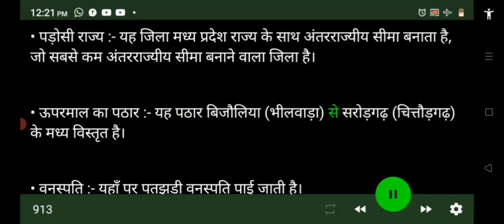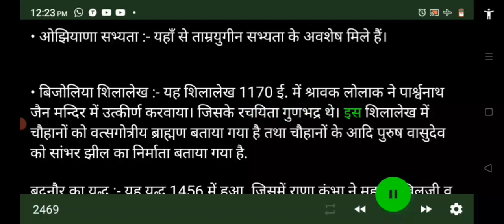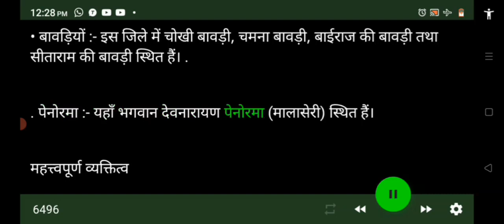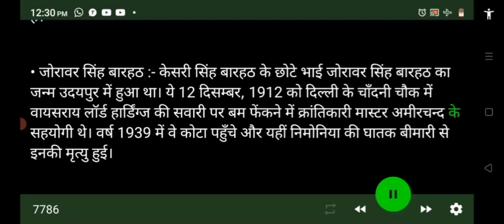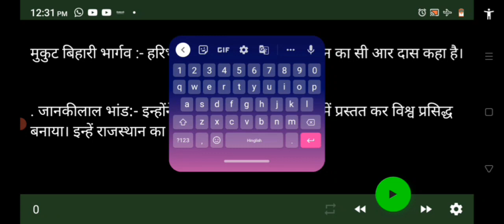7 भीलवाड़ा जिला दर्शन राजस्थान सामान्य ज्ञान RPSC RSMSSB